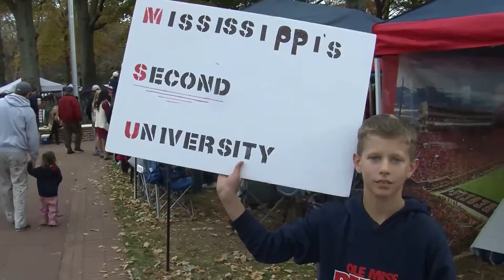The 2014 Egg Bowl's Impact On Mississippi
The 2014 Egg Bowl between Ole Miss and Mississippi State sparked an interest throughout the state of Mississippi. Check out the video to see who won the game.